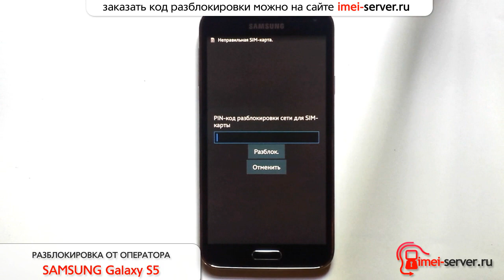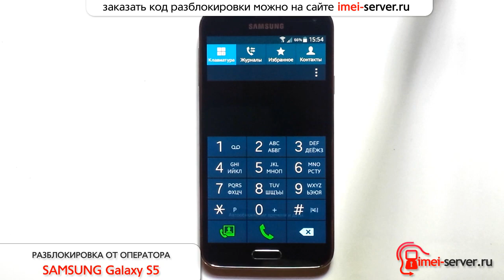Разблокировка Samsung Galaxy S5 по IMEI unlock network кодом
Пример удаленной разблокировки Samsung Galaxy S5  от любого оператора по IMEI Network unlock кодом